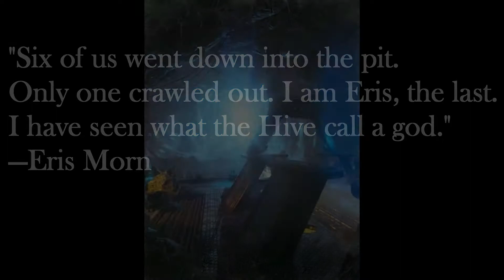Destiny - All Strikes OST (Part 2 - The Summoning Pits)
Artists: Michael Salvatori, Martin O'Donnell, Paul McCartney, C Paul Johnson

There is the part 2 Guardians XD Enjoy it
In my opinion, some of this strikes have a really boring soundtrack/ost/music...But I said that I would make a video (in this case many videos) of the many soundtracks of all destiny strikes so yeah...Let me know in the comments which music would you like to hear and with which kind of gameplay and I will try to make it. Thank You and have a nice day ^-^